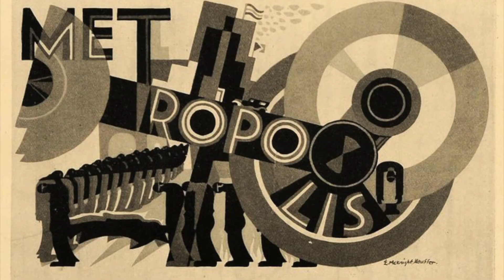Metropolis - A Celebration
A short celebration of one of cinema's most inspirational films - Fritz Lang's '1926 classic, Metropolis.